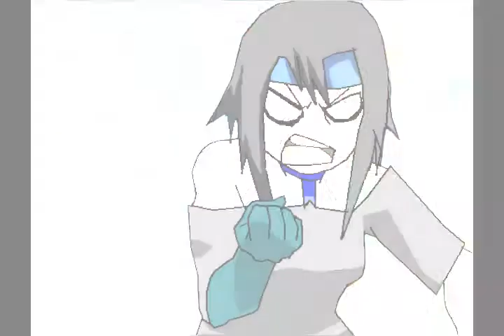Itakiy--Just for now *BETA* (Includes EXTRA stuff about Itakiy XD)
EDIT (7/7/11): I'm posting this on all my old videos. Please, read my channel description. Unless you are a lazy passerby who stumbled upon this vid and doesn't care. Whatever ;D

OMG MEH FAV OF ALL MY VIDS!! I REEAAAAAAALY WANT TO WIN!

BTW ill edit teh pic with naruto later XD
I won't finish.
 Anywayss...
Why theyre a good couple =:DD:
1. Okies this isnt a good reason but... itachi is smexy and takiyumi likes smexy XD.
2. Itachi is almost exactly like teh guy she used to love except he never cheated on her :))
3. Takiyumi is crazy/outgoing but has a soft side, and itachi isnt really shy, but hes sweet XD. (lawl who would say that?? o.o pm meh if ur confused about that statement)
4. She would do anything for him. Partly due to the fact that she is constantly drinking XD but yesh she kills herself when he dies DX so sad.
5. This is teh best reason-- takiyumi is not sakura!!! =:DD

How they got to be:
Okies Ryo (teh guy who used to be takiyumi's love) kinda secretly set them up. Cuzz yea Ryo felt hellza bad (especially after takiyumi beat teh living shet out of him), and he saw itachi (2 years later)and he was like woah... he's like my identical twin o.o and then when he found out itachi was looking for tailed beasts, ryo told him that takiyumi was one, so itachi captured takiyumi and when he realized that ryo lied to him, him and takiyumi united in their hate for ryo. isnt that sweet XD

 Song is from The Holiday (movie) and i luffles it!! :DD:
Just For Now by Imogen Heap. I dunt own it, the original pics, or Itachi... just Takiyumi XD.

Gluxxies to meh!!! =:D